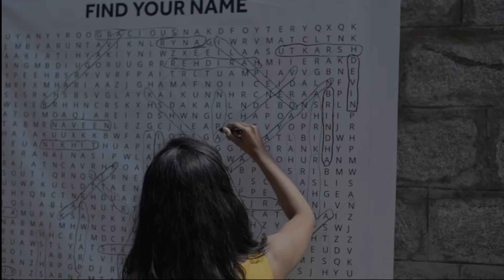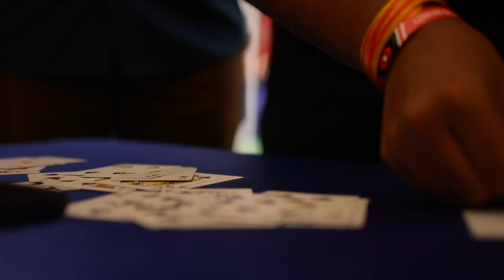TEDxRVCE 2018 | Official Aftermovie | Jayanth Reddy & Srinidhi Shetty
Date : 11/10/2018
Venue : NSC, RVCE

Licensee : Deekshit BN
Co-Organiser : Aditya Madhavan

Shot by : Jayanth Reddy & Srinidhi Shetty
Post Production : Jayanth Reddy